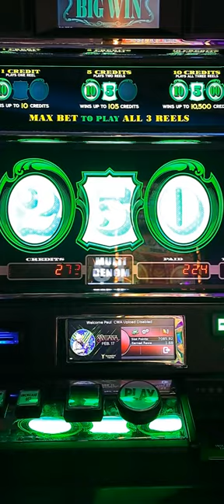Quick W Cash Machine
Quick win on the Cash Machine Slot at Yaamava casino